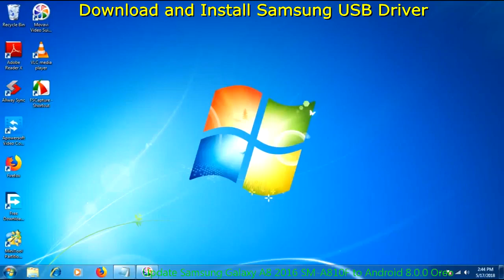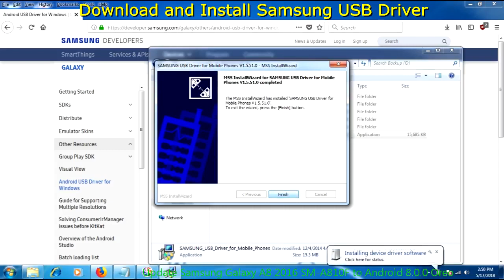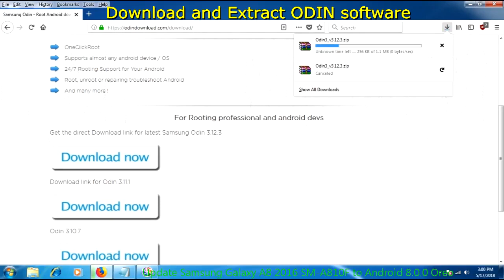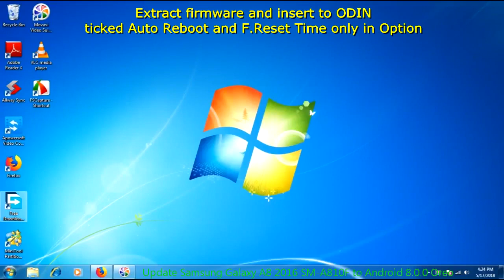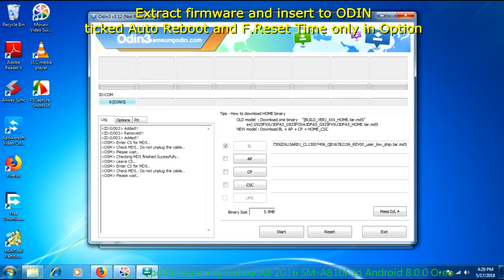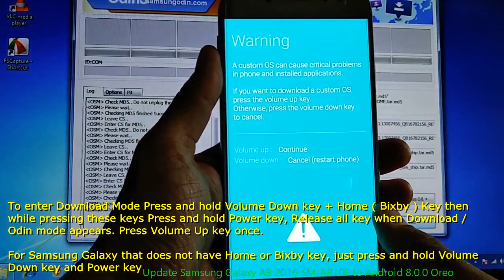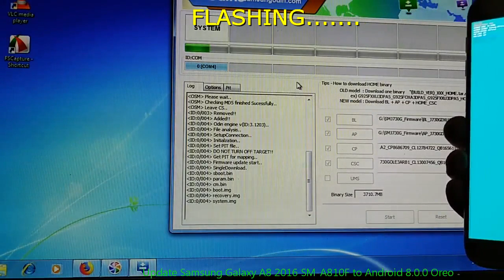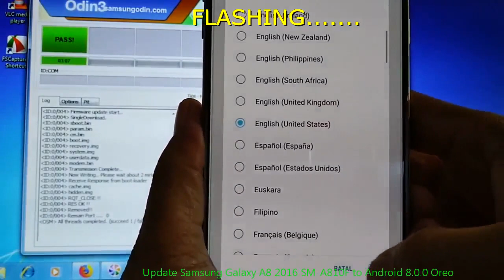Update Samsung Galaxy A8 2016 SM-A810F to Android 8.0.0 Oreo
How to Flash / Update Firmware Samsung Galaxy A8 2016 SM-A810F to Android 8.0.0 Oreo.  if you get error message "SECURE CHECK FAIL: BOOTLOADER" when flashed the ROM, try to use the newest version of the firmware update.